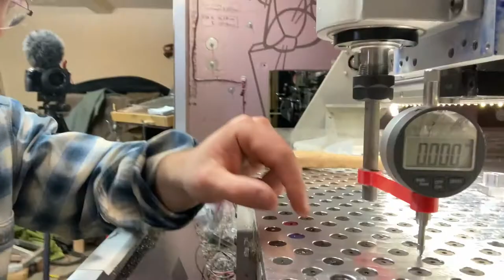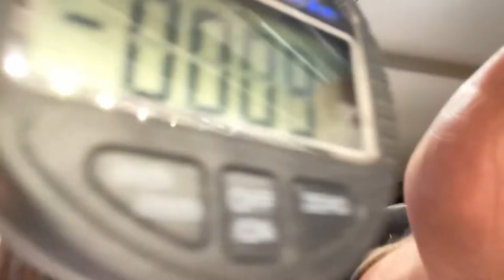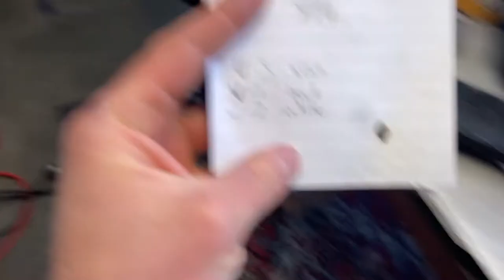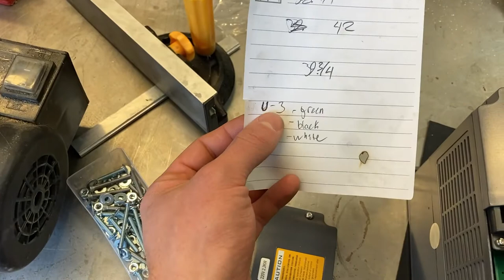Shop Upgrades: The Ultimate Chinese Spindle Installation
Sleek isn't it? Not me the spindle...